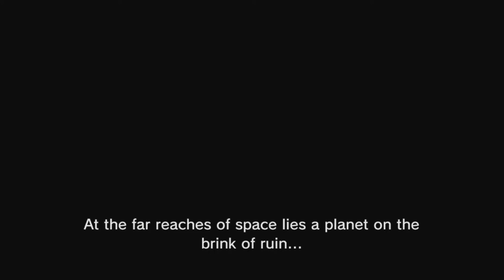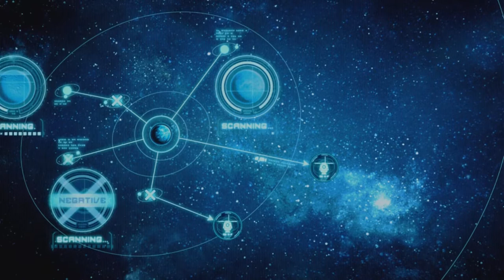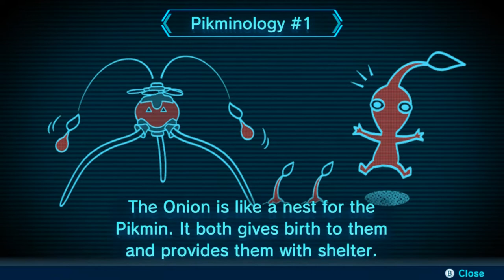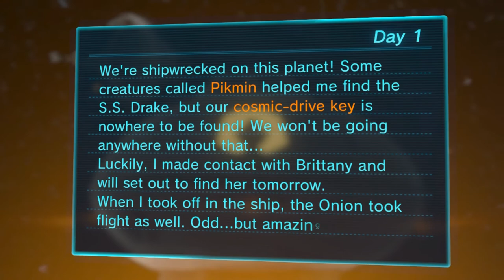Pikmin 3 Deluxe - Day 01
It's time for another adventure! Another journey into the world of Pikmin! This time with new faces and new stakes! Is Jewel up to the challenge?